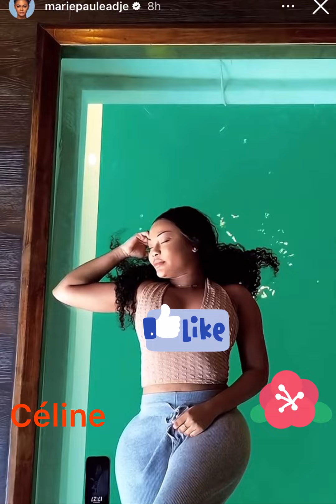KONNIE ET SON MARI VITALE ET SON MARI